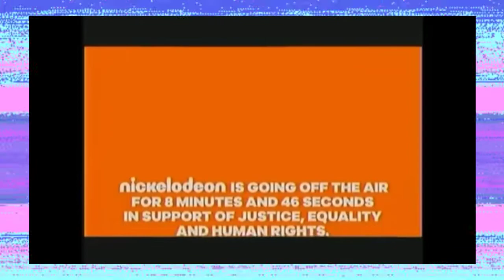Nickelodeon Worldwide Day Of Play - (Timothy Reviews Revival) Editorial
ignore that nasty pimple on my forehead please, it'll be pretty cool to see how many people actually remember this, stay safe everybody.
Written & Directed By
Timothy Smith
Produced By
David Smith
Intro & Outro By
Milo
Clips From
Nickelodeon Commercial
Disney Channel Bumper
Music From
Octilary - CHILL TYPE BEAT
Created By
Timothy Smith